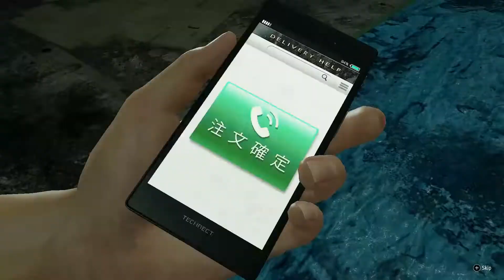Yakuza: Like An Idiot - Chapter 14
This is the second of our Yakuza: Like A Dragon videos! If you missed the first, it was on chapter 12 and can be watched